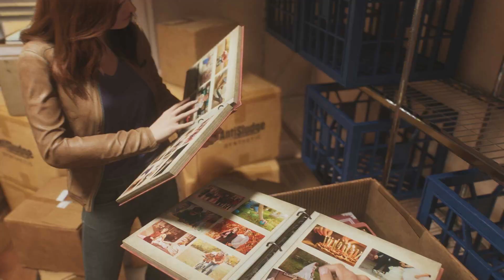Spider-Man 2 is the BEST Spider-Man Game Ever: Spider-Man 2 Review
💻Computer Specs
Motherboard: ROG STRIX Z690-E
RAM: Vengence RGB DDR5
CPU: Intel Core i9 12th gen
Graphics Card: Ventus 2x Geforce RTX 3060
Cooler: Cool Master ML24OL V2RGB
Power Supply: Game Max RGB Power Supply Unit 750W
3TB Of Storage